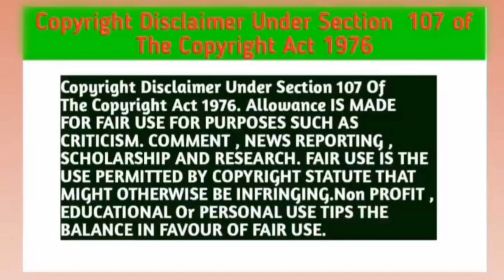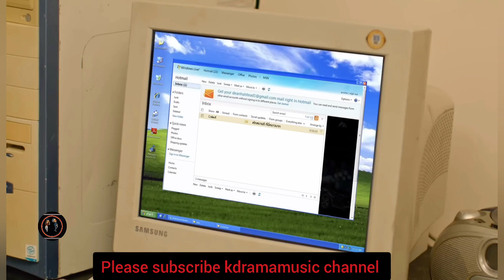My Only 12% Series Episode - 9 ( P-2) Explain In Hindi / New Thai BL Drama Explain In Hindi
My Only 12 percent episode - 9 eng sub
My Only 12 percent episode -9Thai Drama Eng sub
My Only 12 percent episode -9 plot in Hindi
My Only 12 percent episode - 9 recap
My Only 12 percent episode -9 summary
My Only 12 percent episode 9 ending explain
My Only 12 percent episode 9 In Hindi language
My Only 12 percent episode 9 Explain in Hindi
My Only 12 percent episode 9 Explain in Hindi language
My Only 12 percent episode 9 in Hindi dubbed
My Only 12 percent episode  9 full story in Hindi
My Only 12 percent episode 9 full episode in Hindi
My Only 12 percent episode 9 full episode eng sub
My Only 12 percent episode  9 sub indo
My Only 12 percent episode  9 mydramalist
my Only 12 percent episode  myasiantv
my Only 12 percent thai BL episode 9 Explain in Hindi
my Only 12 percent episode 9dubbed movie in Hindi
thai BL Series My only 12 percent in Hindi dubbed